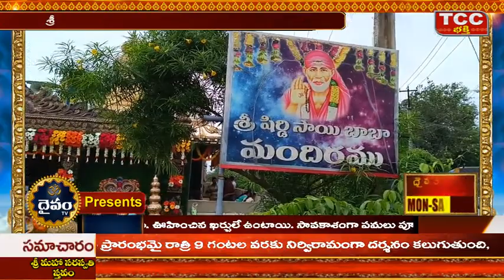బాబా వారి పల్లకి సేవ | శ్రీ షిరిడి సాయిబాబా మందిరము నల్లజర్ల రోడ్‌, తాడేపల్లిగూడెం guru purnima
మహద్వైభవంగా వ్యాసపూర్ణిమ ఉత్సవములు...
శ్రీ షిరిడి సాయిబాబా మందిరము, నల్లజర్ల రోడ్‌, తాడేపల్లిగూడెం...
గురు పూర్ణిమ పురస్కరించుకుని శ్రీ షిరిడి సాయిబాబా మందిరము నందు...
గురు పౌర్ణమి మహోత్సవాలు అత్యంత వైభవంగా నిర్వహించారు...
ది. 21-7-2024 ఆదివారం గురుపూర్ణిమ పర్వదినం సందర్భంగా...
శ్రీ షిరిడి సాయిబాబా మందిరము నందు విశేష కార్యక్రమాలు నిర్వహించారు...
శ్రీ సద్గురు సాయినాధుని సేవించి భ‌క్తులు తీర్థప్రసాదాలు స్వీకరించారు...
ఉదయం 5:30 నుండి కాక‌డ హారతి, 6 గంటలకు బాబావార్కి ఫ‌ల‌ర‌స‌, సుగంధ ద్రవ్య విశేషాభిషేకము
8 గంటలకు అన్నాభిషేకము, 9 గంటలకు సహస్రనార్చన, నీరాజనం మంత్రపుష్ప‌ములు
11 గంటల నుండి అన్నసమారాధన కార్యక్రమంలో వందలాదిగా భక్తులు పాల్గొని ప్రసాదం స్వీకరించారు.
ఈ కార్యక్రమాలకు శ్రీ షిరిడి సాయి మందిర కమిటీ ఆధ్వర్యం వహించారు.
సాయంత్రం ఐదు గంటల నుండి బాబా వారి పల్లకి సేవ అత్యంత వైభవంగా
పట్టణ పురవీధులలో ఊరేగించారు
ఇట్లు - శ్రీ షిరిడి సాయి మందిర కమిటీ
ఉదయం 9 గంటల నుండి శ్రీ శంకర సాయి సత్సంగ మండలి, తాడేపల్లిగూడెం వారిచే
12 పర్యాయముల శ్రీ విష్ణు సహస్రనామ పారాయణం మహా యజ్ఞం నిర్వహించారు